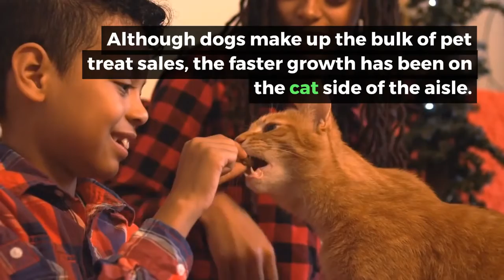Pet Treats and Chews in the U.S., 4th Edition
Within the gold-plated pet industry, pet treats and chews stand out as superstars, exceeding overall pet industry growth in 2020 and 2021. The market experienced a surge in demand over the course of the pandemic, with pet owners sticking close to home turning to treats as a way to interact with and pamper their pets. New product trends in treats mirror those in the pet market overall, with health and wellness top-of-mind and sustainability, ingredient sourcing, and functional benefits all highly marketable selling points.

Also contributing to pet treats and chews’ stellar sales growth is an increase in cat treat usage and price points, in synch with the industry-wide trend of premiumization. Packaged Facts expects sales to continue their double-digit advance in 2021, growing 15% to $9.9 billion, on top of the remarkable 20% increase in 2020. Long-term growth remains bullish as well, with a projected 12% 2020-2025 compound annual growth rate bringing sales to $15 billion. Additional market stimulators include humanization, natural/organic ingredients, limited ingredient formulations, made and/or sourced in the USA products, functional ingredients (CBD), and exotic proteins.